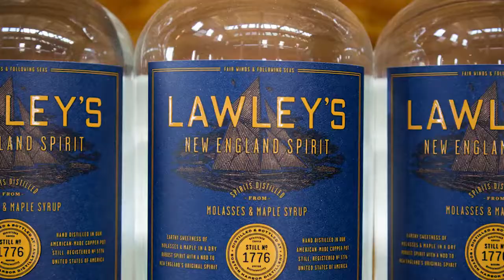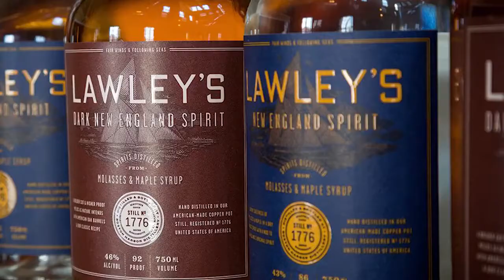Welcome to Boston Harbor Distillery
Boston Harbor Distillery was founded by Rhonda Kallman, who after a 25-year career at the forefront of the U.S. craft beer movement, looked for her next challenge. She found it in the craft distilling industry as it reminded her of the early days of the craft beer movement.

After searching for nearly two years for a suitable location, we found it at The Port on Boston Harbor on Boston’s southernmost waterfront in the Neponset section of Dorchester. Built-in 1859 with Douglas Fir post and beam construction, 40 ft high ceilings, and over 100 windows, today it is one of the last remaining mill buildings in the Boston area. Rundown and neglected, it took over a year to renovate and bring it to life. It’s now the proud home of the Boston Harbor Distillery.

We feel fortunate to follow in the footsteps of the entrepreneurs that preceded us in this historic building: Silas Putnam, whose inventions included automating the manufacture of the hot-forged horse nail and supplying them to both sides of the Civil War, to the George Lawley & Son Shipyard, builders of America’s Cup-winning yachts and mine sweepers for WWII and lastly, Seymour’s Ice Cream factory a local favorite. They’ve inspired us to carry on their legacy with our re-definition of American spirits.

Our first hire was Dr. James Swan, the world-renowned expert on whiskey production and maturation. He educated us on all the nuances associated with making great whiskey. Then at an American Distillers Institute conference, Rhonda met John Couchot, who had been an award-winning distiller for over a decade. She convinced him to move to Boston and help create the delicious, innovative and award-winning spirits BHD offers today…No compromises and all heart.

Today we have hundreds of barrels of whiskey varieties aging in our bonded barrel storage warehouse, along with small-batch rum, decadent liqueurs, and even distilled beer from Sam Adams. We invite you to come to meet our knowledgeable team, taste our spirits and join the next revolution of handcrafted spirits. Cheers!